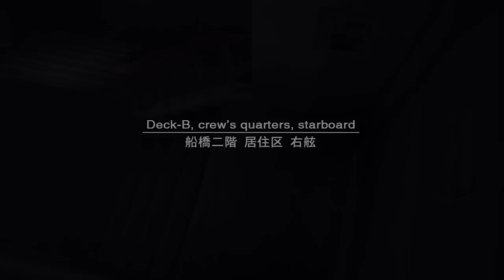(~let's play~) Metal Gear Solid 2 Sons of Liberty part 5